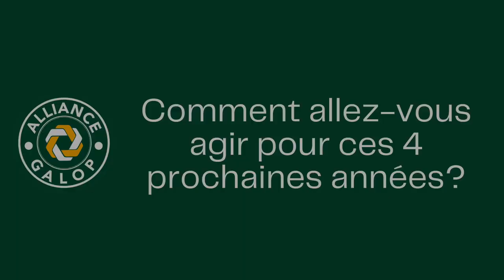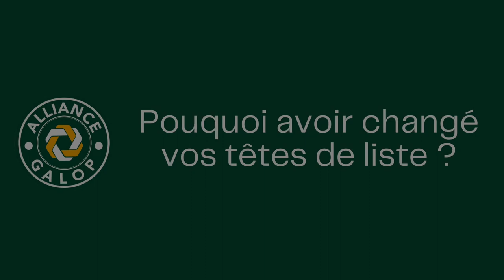Nelly de la Guillonnière (Alliance Galop) : campagne de l'élection de France Galop 2023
Président de l'Association AQPS OUEST, Nelly de la Guillonnière dirige au quotidien le Haras de la Rousselière et le Haras du Lion. Membre active d'Alliance Galop, elle exprime ses points de vue dans la perspective de l'élection de France Galop 2023.